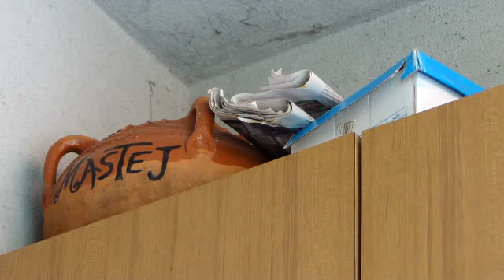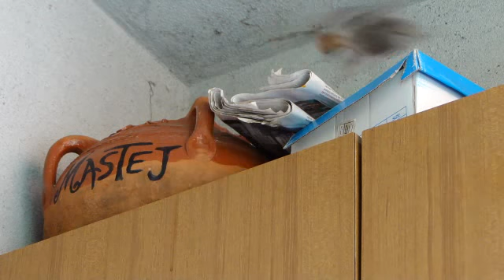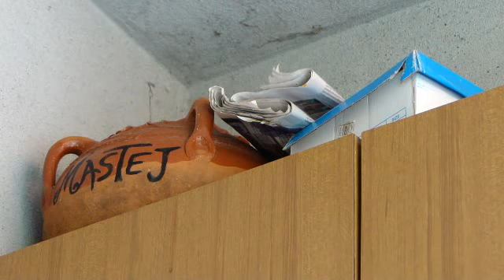crescita di nidiata di codirosso spazzacamino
dalla cova al giorno dell'involo..